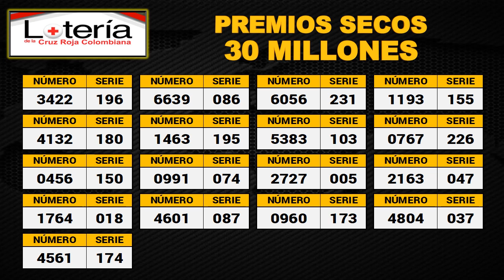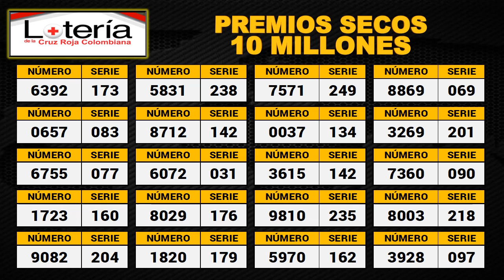Resultado LOTERÍA DE LA CRUZ ROJA Martes 19 de octubre de 2021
Hola buenas noches, te presentamos los resultados de las loterías y chances en Colombia, vamos con el Resultado para la Lotería DE LA CRUZ ROJA del martes 19 de octubre de 2021.

Resultado CRUZ ROJA 19 de octubre
Resultado de la LOTERÍA DE LA CRUZ ROJA Martes 19 de octubre de 2021
LOTERÍA DE LA CRUZ ROJA 19 de octubre
LOTERÍA DE LA CRUZ ROJA 19 de octubre Premio MAYOR